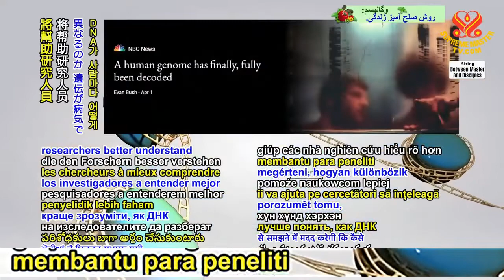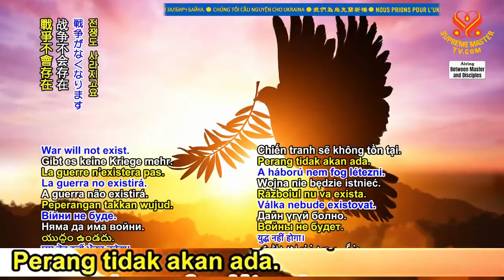Satu-satunya Genom yang Harus Kita Miliki